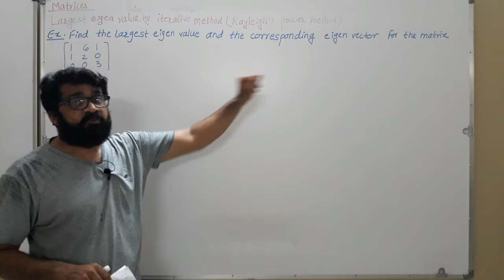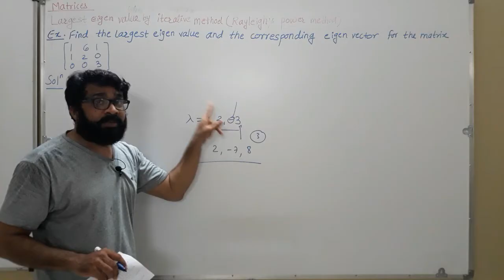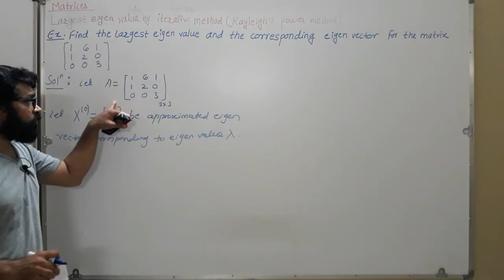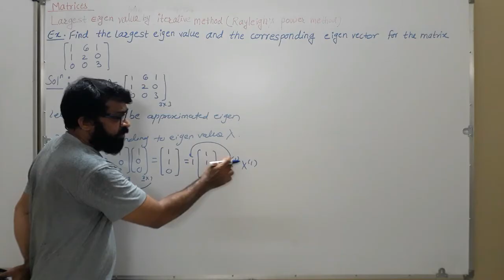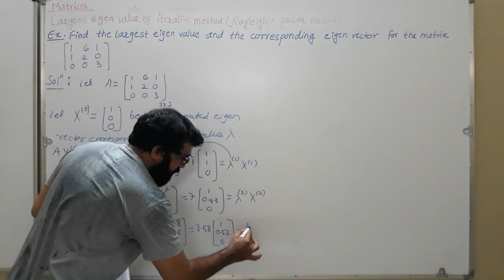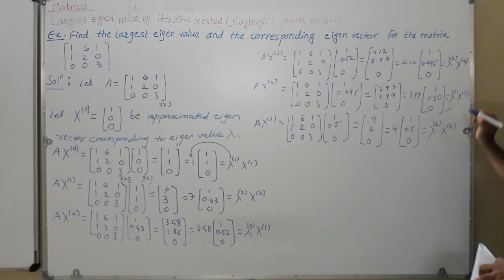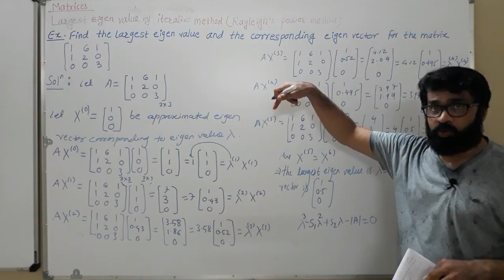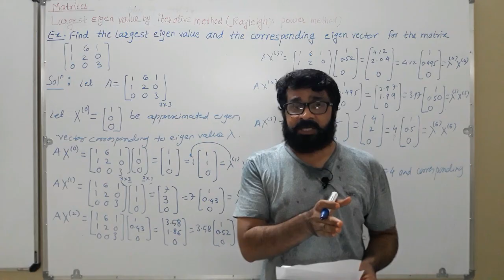Largest Eigen value using Iterative method (Rayleigh's Power Method) | Part-2| by ST sir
Iterative method is used to find numerically largest eigen value and corresponding eigen vector. This method is also known as Rayleigh's Power Method. Here we approximate eigen vector randomly and using multiplication with A we find approximated eigen value and eigen vector. We continue the process of multiplication till two consecutive value of vector X is equal or approximately equal.